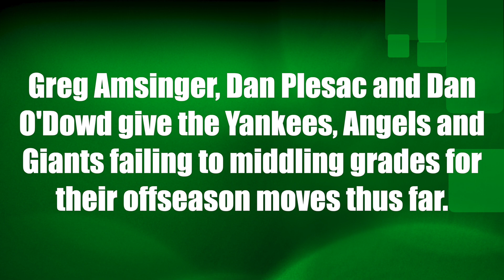Yankees, Angels and Giants get failing to middling grades for their offseason moves thus far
Greg Amsinger, Dan Plesac and Dan O'Dowd give the Yankees, Angels and Giants failing to middling grades for their offseason moves thus far.